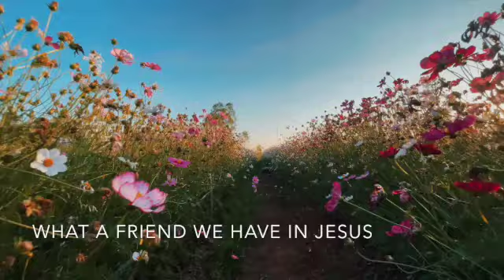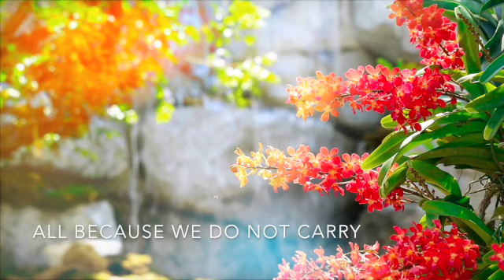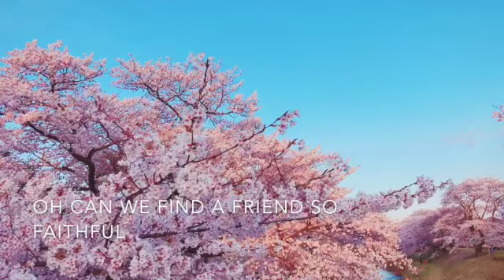Take It to the Lord in Prayer by Joel Raney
Song: Take It to the Lord in Prayer
Arranged by Joel Raney
Choir: Amazing Grace Presbyterian Church (AGPC) Choir
Conductor: Maggie Lai
30 July 2023